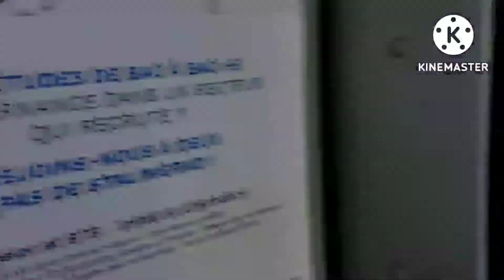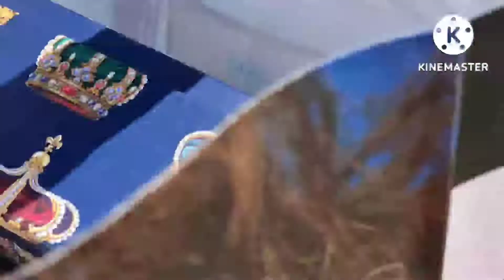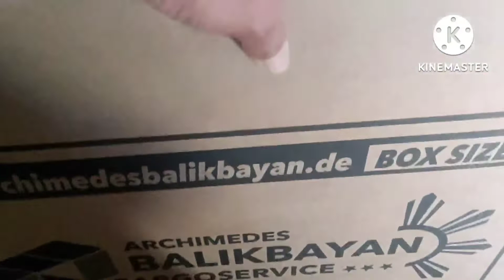May n'a Meet akung Filipino sa Bordeaux .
happy happy si kurdapya nag gala sa city may n'a Meet n'a pinoy nag work sa barko.